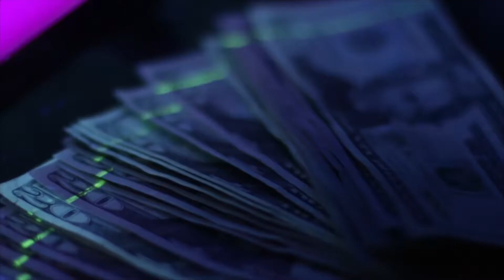DJ BIGG RICH - NICO (50 Feet) OFFICIAL VIDEO